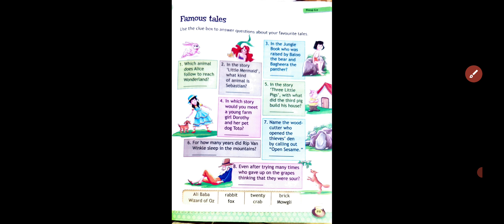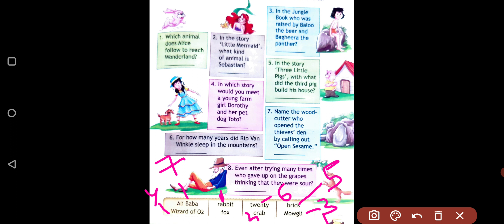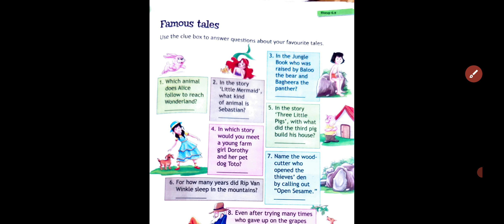Class - 2 | G.K Page No - 59 | Famous Tales | Riseup GK Book Class - 2